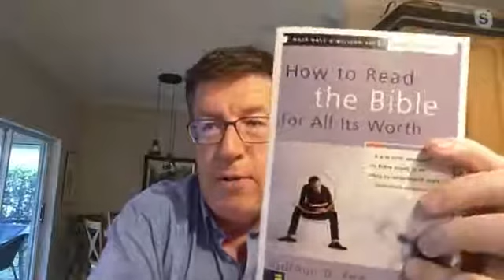The Speck and the Log | The Parables of Jesus Series | Pastor Russell Howard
"The Speck and the Log" from the series: "The Parables of Jesus" - JT Online 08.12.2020 - Facebook Live Stream

3750 Colonial Blvd.